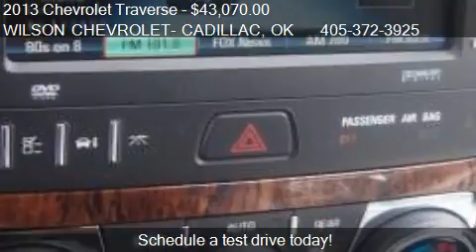2013 Chevrolet Traverse LT - for sale in STILLWATER, OK 7407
WILSON CHEVROLET- CADILLAC
4850 W. 6TH
in STILLWATER, OK 74074

Come test drive this 2013 Chevrolet Traverse LT for sale in STILLWATER, OK.